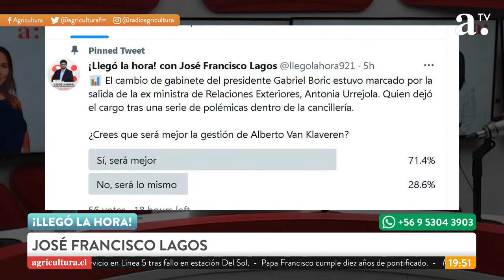LLEGÓ LA HORA CON JOSÉ FRANCISCO LAGOS - 13 DE MARZO 2023